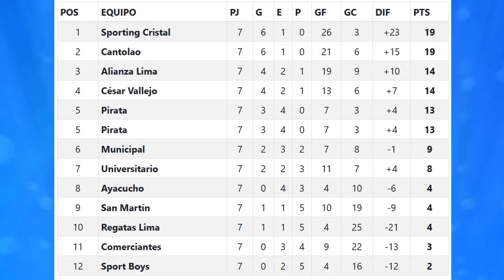RESUMEN y TABLA DE POSICIONES ▶▶ Fecha 7 ⚽ COPA GENERACIÓN 2021 🏆 Torneo Extraordinario SUB 18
Te traemos el RESUMEN y TABLA DE POSICIONES  de la Fecha 6 de la COPA GENERACIÓN 2021. Torneo Extraordinario SUB 18.